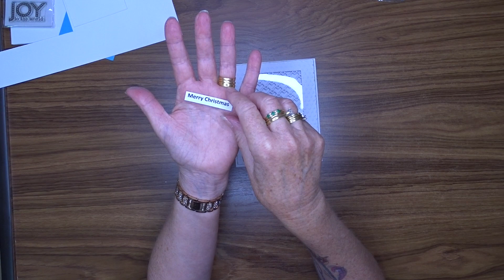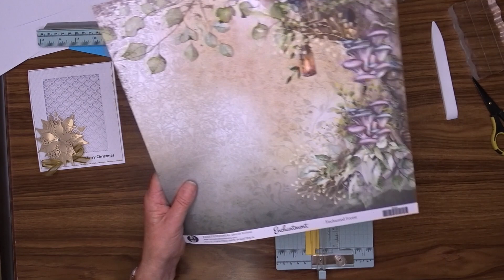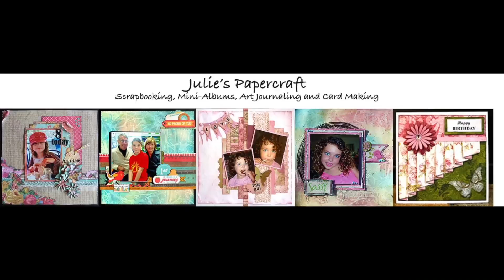Two styles of Christmas cards using the same embellishment.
This is a design team project for Denise Boddey Designs

Products used:-
Denise Boddey - Poinsettia Die

Flower shaping tool kit.

(Craft Stash UK) Tim Holtz